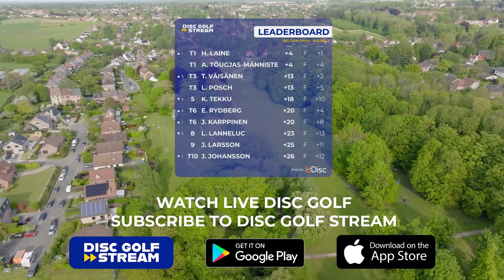ZÜCA Highlights - Belgian Open FPO Round 2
Watch highlights from the FPO 2nd round of Belgian Open 2023 offered to you in courtesy of ZÜCA.

This is a condensed version of the live broadcast from the Disc Golf Stream and it is not a shot-by-shot coverage.